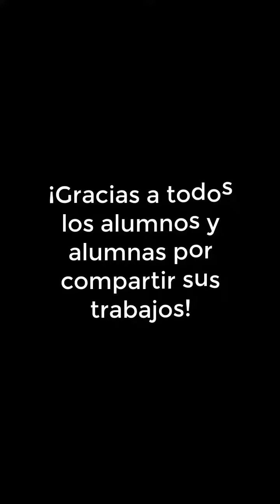ARTE PARA BELGRANO: SECUNDARIA 33